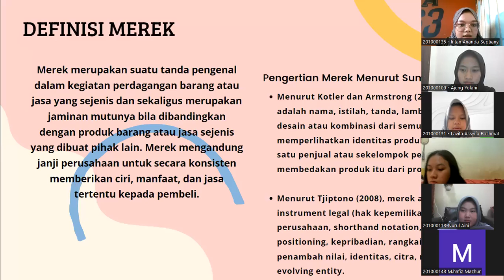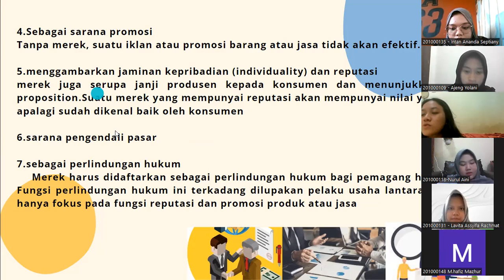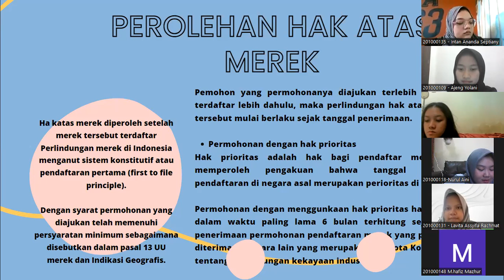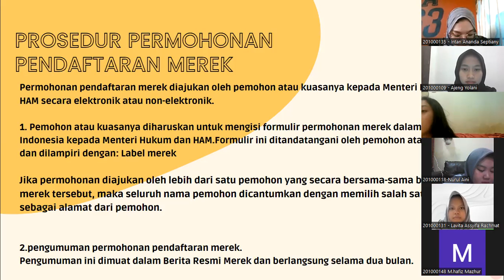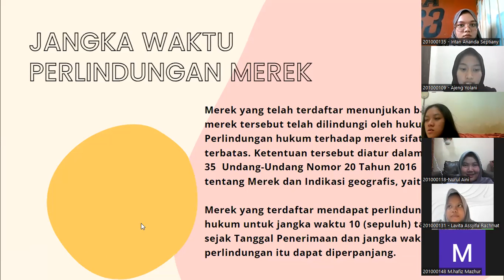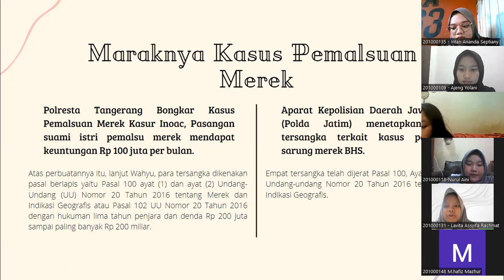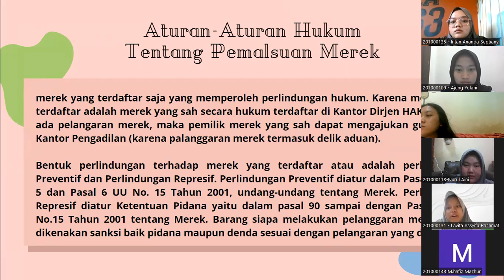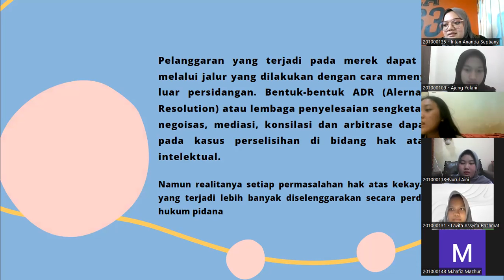Kegiatan Sosialisasi Perlindungan Hukum Bagi Pemegang Hak Atas Merek Terhadap Pemalsuan Merek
Bertujuan untuk memenuhi Tugas Mata Kuliah Hukum Hak Atas Kekayaan Intelektual Kelas C Fakultas Hukum Universitas Pasundan Dosen Pengampu yakni oleh Ibu Tisni Santika SH., MH.

Kelompok 6 yang beranggotakan:
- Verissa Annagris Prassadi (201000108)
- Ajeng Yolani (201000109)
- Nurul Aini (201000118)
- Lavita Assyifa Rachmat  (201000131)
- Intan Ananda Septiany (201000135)